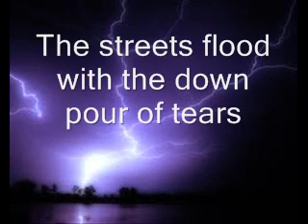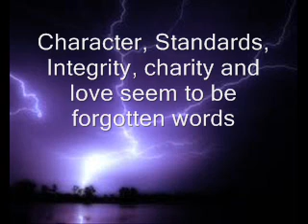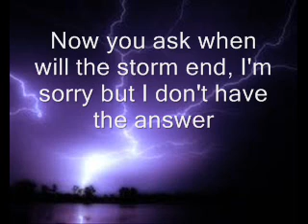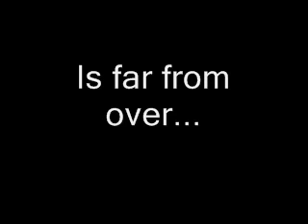The Storms of Life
My thoughts of what I see and feel among the world today